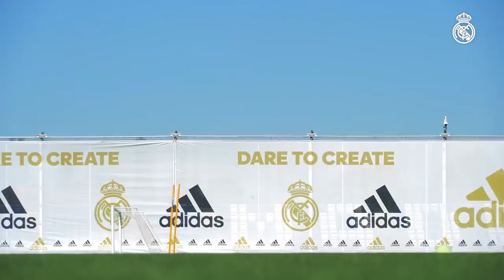🚨 FULL ACCESS | Join Modric, Ramos, Kroos & the team ahead of Real Sociedad clash!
Watch Real Madrid's final preparations ahead of our next clash against Real Sociedad. Zidane's team seeks to add three more points in their fight for LaLiga. We also saw Jović's return to the Ciudad Real Madrid training pitch.